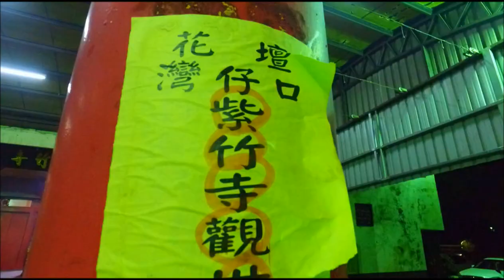花壇灣仔口紫竹寺觀士音菩薩往清水紫雲巖進香2016-6-12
說明花壇灣仔口紫竹寺觀士音菩薩往清水紫雲巖進香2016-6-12